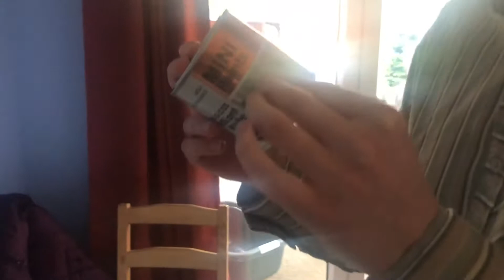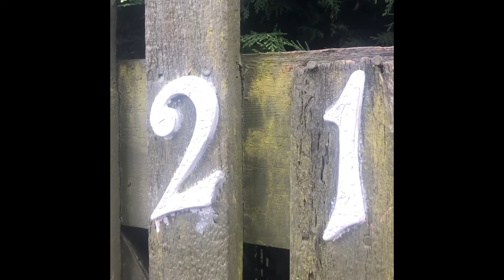Aprovechamos para pintar 🖌 y no nos gustó | mi pequeño patio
Soy Viki, una argentina viviendo en Reino Unido. 🇬🇧Siempre tuve pasión por la fotografía, y además de que soy una gran CAT LOVER😻. He descubierto que me encanta hacer vídeos para YouTube para compartir mi experiencia de vivir en este país, y rutinas cotidianas.

Por eso, desearía que me ayuden a crecer en mi canal haciendo click en el botón de SUSCRIBIR🔔dando LIKES👍🏻, y dejando COMENTARIOS 💬📝 si tienen consultas, sugerencias, preguntas o ideas que serán mas que bienvenidas!

📸Grabo mis videos con: IPhone 8

⚠️Atención: Todo comentario mal intencionado se procederá a eliminar el comentario y el usuario sera bloqueado.⚠️